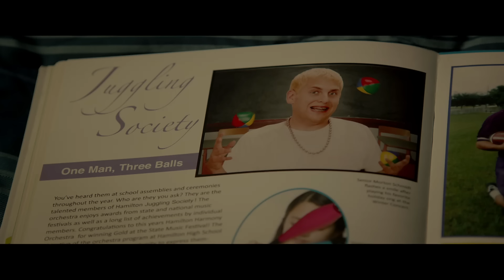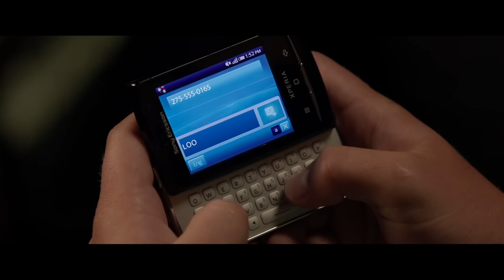Channing Tatum and Jonah Hill Attend The 1st Day of High School | 21 Jump Street (2012) | Now Comedy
21 Jump Street is NOW PLAYING and can be found to Rent or Buy A pair of underachieving cops are sent back to a local high school to blend in and bring down a synthetic drug ring.